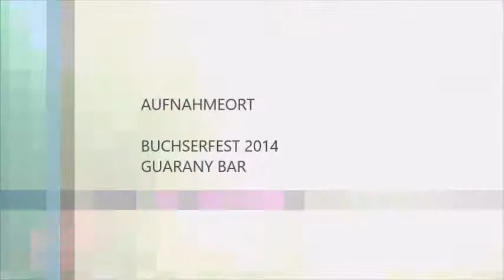Tha Groove Junkeez @ Buchserfest 2014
Tha Groove Junkeez @ Buchserfest 2014 @ Guarany Cafe-Bar

Auch nach vier Stunden haben wir noch nicht genug von euch gehört! :)